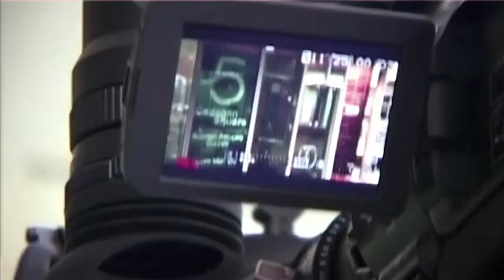Co-op Congress 2024 | Culture, creativity and worker co-ops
In the 1990s, Prince – one of the most iconic musical talents of a generation – wrote ‘slave’ across his cheek in protest at the lack of control and ownership of his art. There is an argument that you free up your creativity when you feel like you have control of what happens to it. It’s how creatives ‘wear’ their business, rather than be burdened by it. So how do we better empower people in creative industries?

We already have powerful examples – be it co-operative or employee owned – in the arts and culture sectors. Opportunities for strengthening the connection between these two worlds are boundless. Whether it's music venues uniting when their very existence is threatened, or freelance creatives joining forces to deliver work that speaks to their creative and moral ethos, we have incredibly inspiring examples.

In this session we explore this natural coming together of two worlds. We explore a unified ambition to bring ownership more clearly into the language and ethos of the UK creative and cultural sectors. We also highlight a new initiative with West Midlands Combined Authority to invest specifically in this area of work.